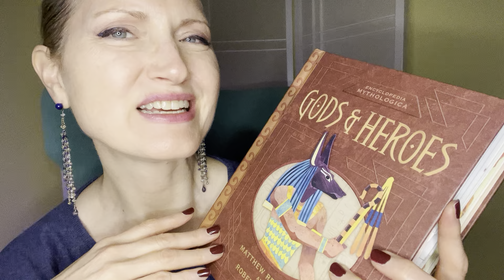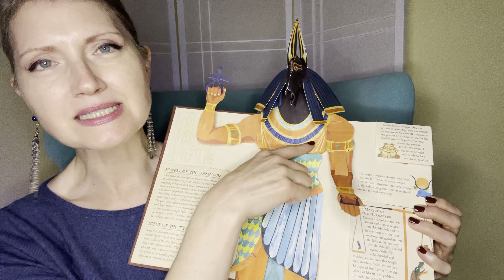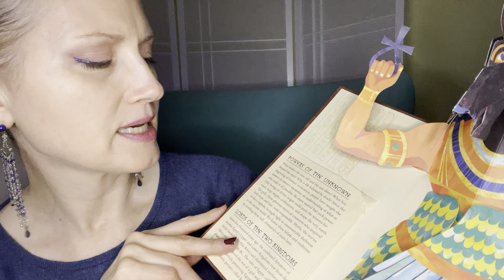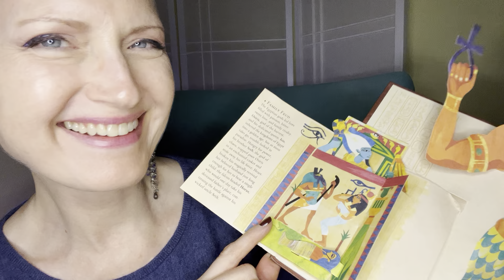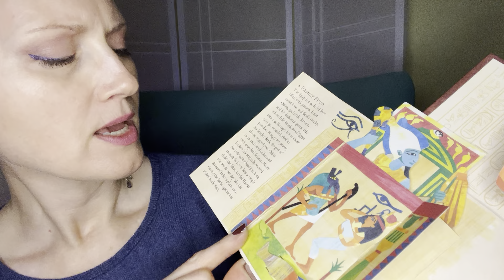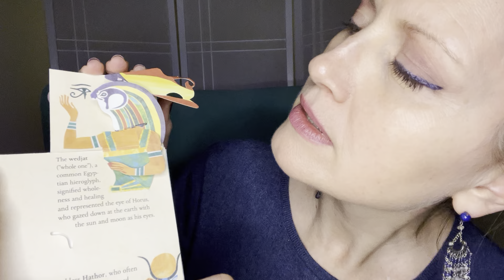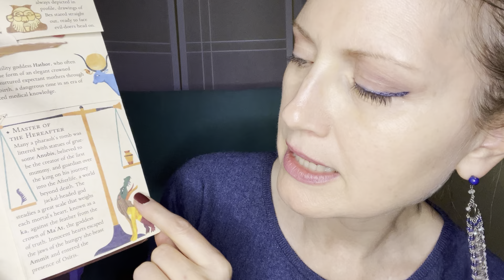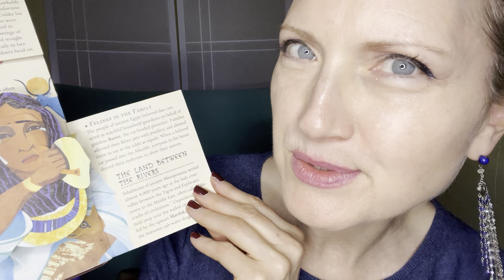ASMR Your Favorite Aunt Storytime | Back to Ancient Egypt 🧿⚱️🧿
Need to fall asleep fast?💤 😴 💤Let’s dive into the realms of Egyptian mythology through the beautiful pages of my picture book. 🧿 I’ll share souvenir treasures from my recent visit to the British Museum in London, full of Egyptian masterpieces.⚱️ As cats were sacred in Ancient Egypt, my own feline adds to the storytelling experience. ❤️😻❤️ Enjoy your relaxing trip into the AfterLife of dreams.😘

Lisa Dawn💝